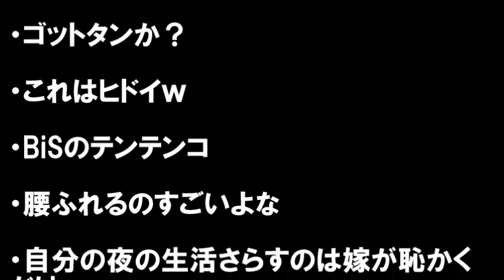劇団ひとりのわけありな腰の動きが･･･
番組中の劇団一人の腰の動きがやばいと話題に

・おれだったら腰をいわせるわ。
・くそわらったｗｗｗ
　これ相手誰なの？ｗｗｗ
・ゴットタンか？
・これはヒドイｗ
・BiSのテンテンコ
・腰ふれるのすごいよな
・自分の夜の生活さらすのは嫁が恥かくだけ。
・大沢あかねで脳内変換したら萎えた
・子供は真似しないでみたいに
　腰を振らないで下さいと注意書き出てたよな

などの書き込みが相次ぐ･･･

【キーワード】
映画 水 天才 イロモネア ツイッター キス 面白い 身長 ラジオ たけし 映画 wiki ウォン ウォーキングデッド ディズニー ディズニーランド ドゥカティ vip vipperファン ファンクラブ facebook ファッション フィギュア スター☆ドラフト会議 シェーバー  シェイクスピア

【関連動画】
劇団ひとり最高の演技!!これ見て笑わない人はいない!!!お食事中は見たらダメ